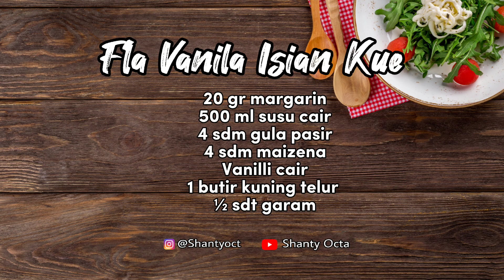RESEP JUALAN ‼️ FLA SUSU VANILA UNTUK ISIAN MACAM-MACAM KUE | KUE SUS | DONAT | BOMBOLONI | CUMCUM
Assalamualaikum. Kali ini aku bikin vla susu vanila untuk isian kue sus, donat, bomboloni dan kue yang lainnya yang menggunakan isian fla. Caranya gampang banget mudah untuk di buat dan bahan-bahannya juga mudah didapat. Resep Ini bisa juga untuk dijadikan resep jualan dan dijamin hasilnya enak, creamy, lembut, dan juga gurih. Resepnya ada di bawah ini untuk cara pembuatan atau tutorialnya simak videonya Sampai Akhir

Fla Susu Vanila

Bahan Fla Vanila :
20 gr margarin
500 ml susu cair
4 sdm gula pasir
4 sdm maizena
Vanilli cair
1 butir kuning telur
½ sdt garam